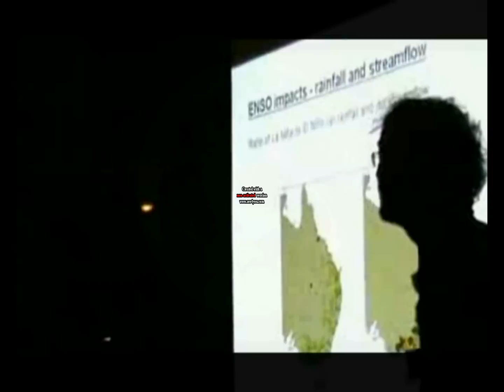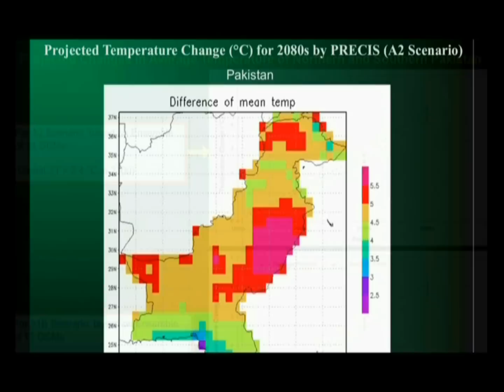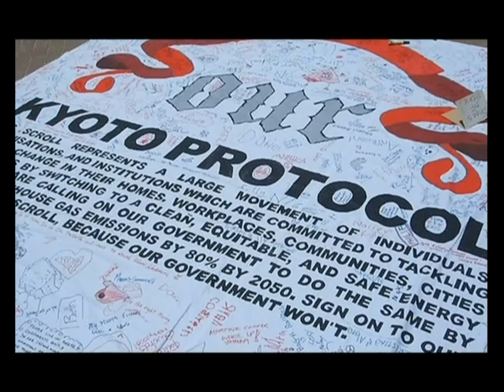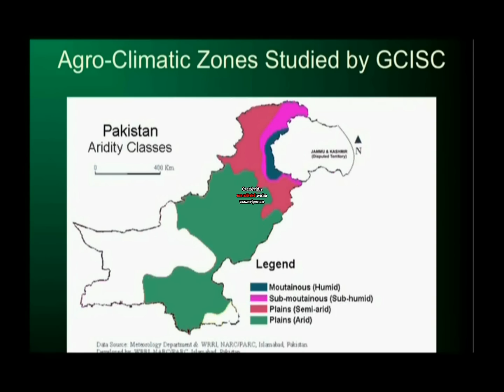The Climate Challenge: Voices from Pakistan, Part1of 2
Pakistan is classified as a global warming hot spot yet awareness of the extreme climate change risks and vulnerabilities facing the country is critically low among decision makers and the masses. Casting the spotlight on these challenges, LEAD Pakistan has produced a documentary highlighting the climate change impacts unfolding in the country and the future risks posed to food, water, energy and ecological security in the country. This film is intended as an educational piece to open up discussion on the issue among stakeholders and help them understand the connection between local impacts and global climate change policy.